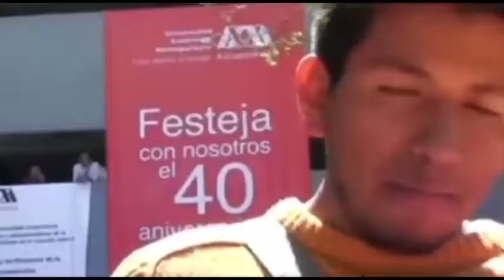Libro: renacimiento, Maquiavelo y Giordano Bruno. Los inicios de una modernidad. Francisco Piñón.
Librofest 2014.
UAM Azcapotzalco.